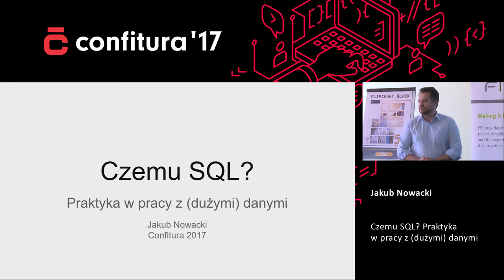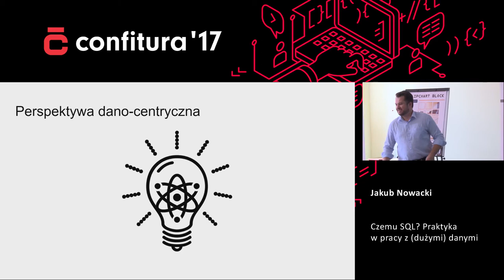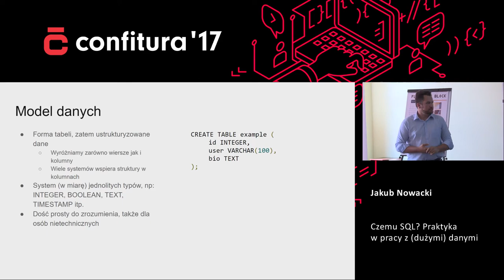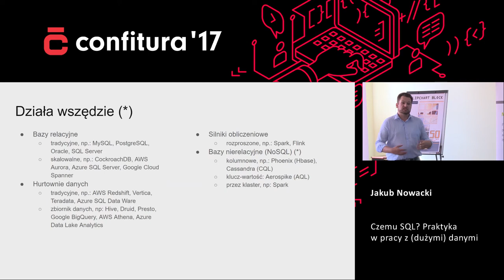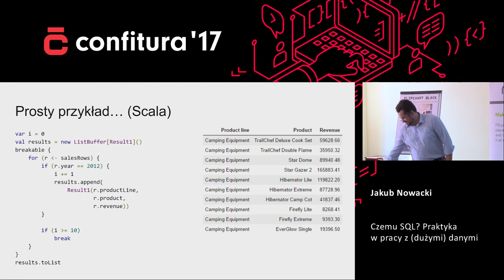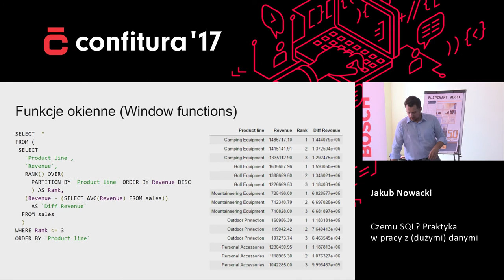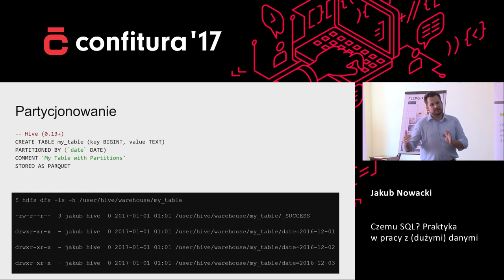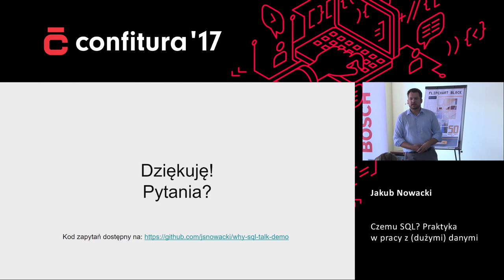2017 - Jakub Nowacki - Czemu SQL? Praktyka w pracy z (dużymi) danymi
SQL na Confiturze, największej konferencji Javowej? Ale Panie, co Pan? Okazuje się jednak, że w czasach intensywnego wykorzystania danych ten prawie 50-letni deklaratywny (sic!) język programowania, przeżywa renesans. Przybliżę nieco jak język kojarzony głównie z relacyjnymi bazami danych, zagościł w bazach nierelacyjnych (NoSQL), projektach Big Data takich jak Hive, Spark czy Presto, oraz zainspirował nowe podejście do pracy z obiektami jak DataFrame w Spark czy jOOQ. Ponadto, pokażę dlaczego rozumienie SQL jest wartościowe dla programisty.